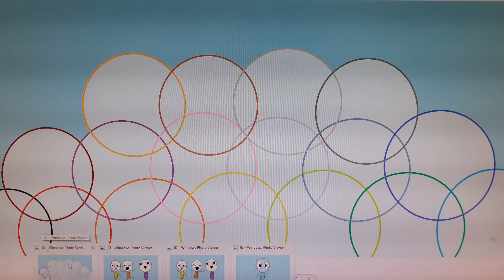Bubbles and Other Bubbles are also Used Silly Guest Rooms That Have So Much Fun to You Just Silly